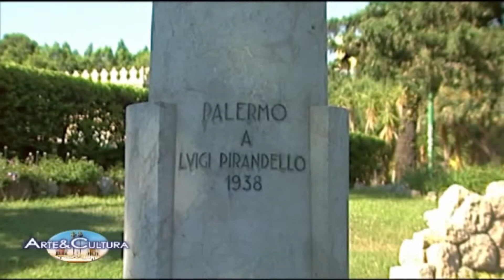Elio Giunta - La Situazione della Cultura Italiana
Intervista al Prof Elio Giunta
a cura di Alberto Russo
intervista del 19 Nov 2021